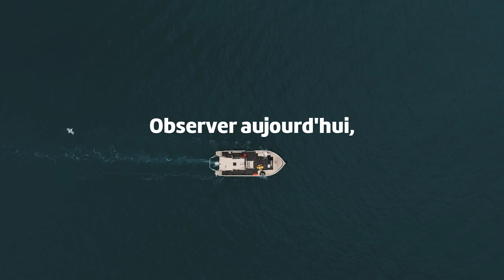OREME : Observer aujourd'hui, préparer demain.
Clip de présentation de l'OREME (Observatoire de Recherche Montpelliérain de l'Environnement). L’OREME se consacre à l’observation de longue durée du changement climatique et des activités humaines afin de mieux comprendre leurs effets sur l’environnement et la planète. Une vision : observer aujourd'hui pour préparer demain !

Tutelles : CNRS - Université de Montpellier - IRD - INRAE

Crédits vidéo : K Prodz